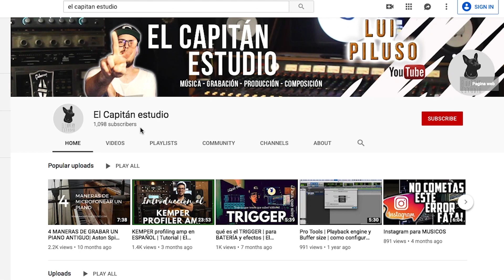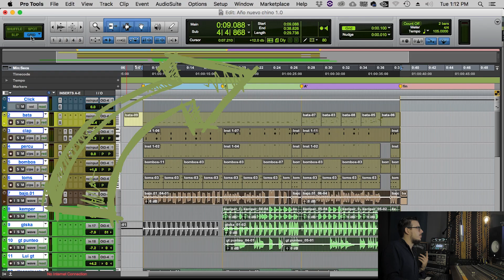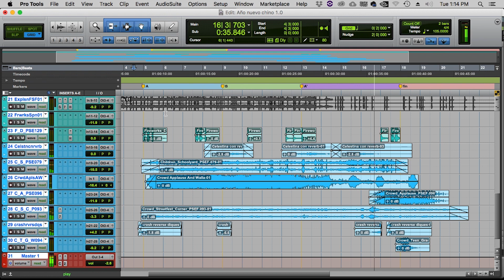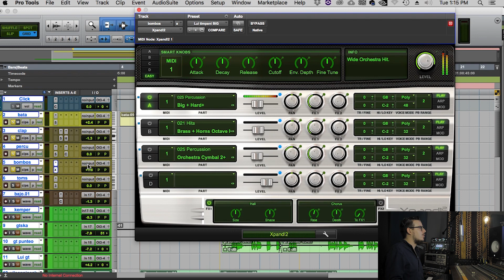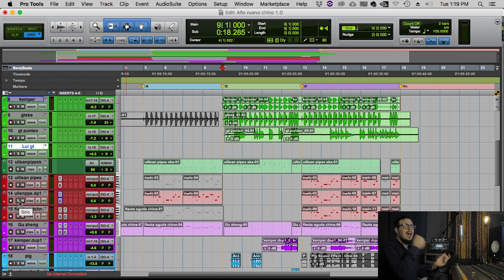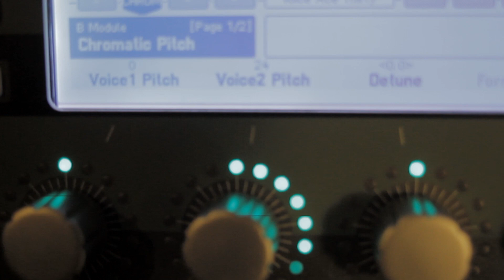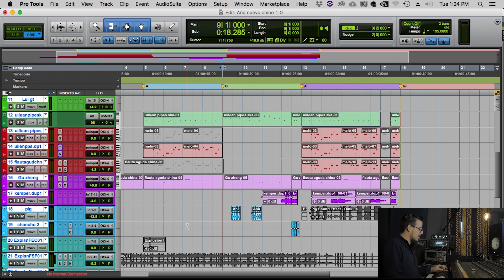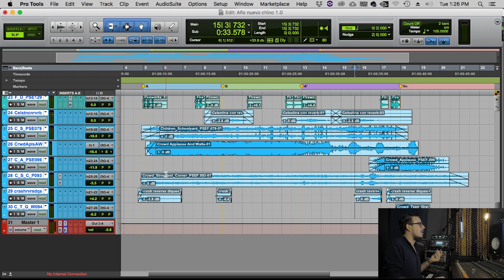CÓMO HACER MÚSICA PARA TELEVISIÓN (Especial Música China)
Hice Música China para Televisión 😱  Tutorial sobre cómo componer y grabar música China para un programa de Televisión.

✔ Equipos mencionados en el video y de El Capitán estudio: 🎵